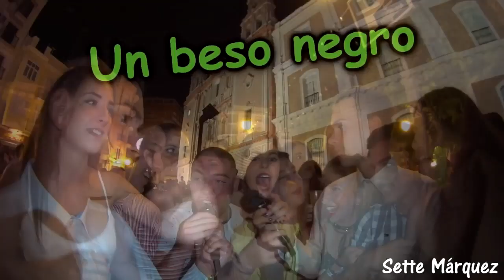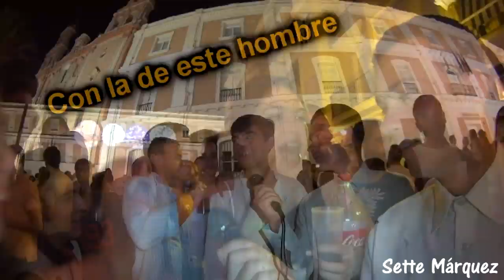PERDONAR UNA INFIDELIDAD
¿Perdonaríais una infidelidad..?  jajajaja
Como medida excepcional voy a resubir las mejores entrevistas del canal que actualmente no están subidas, para que la podáis disfrutar, cuando acabe todo se vendrán nuevas entrevistas!! Prepararse este verano!!!
Vídeo de Humor (Si te ofende cualquier cosa no veas este vídeo) xD